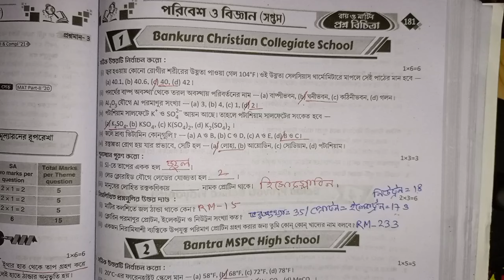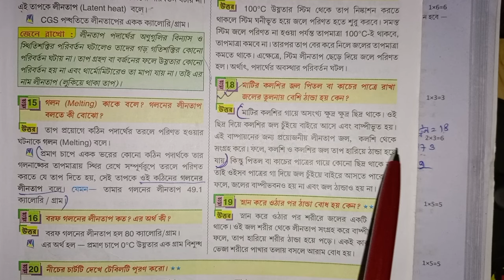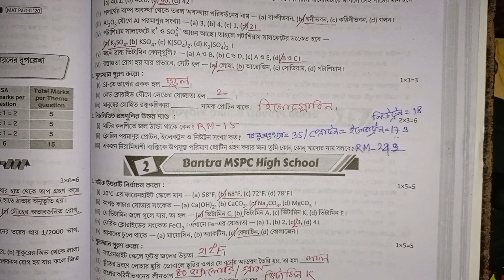RAY & MARTIN QUESTION BANK 2024 Science Class 7 Bankura Christian Collegiate School